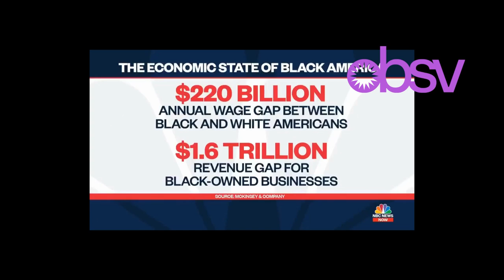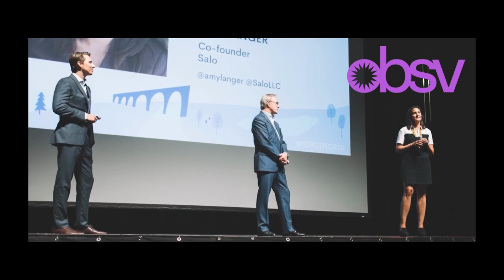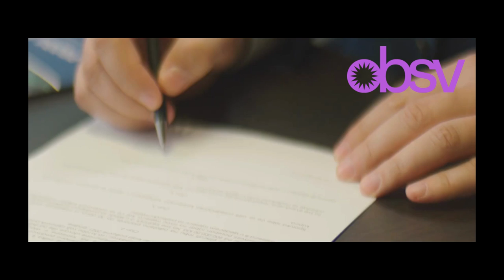Meet Dr. Chris Brooks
to book Dr. Chris Brooks for your next event today!

Dr. Christopher Brooks brings wisdom from a diverse 25-year career serving as an executive, educator, and change agent. He held leadership roles in National (USA) and global organizations, and served as a Professor at undergraduate and graduate Institutions.

As an undergraduate Professor, he built 10 brand new courses and led academic learning trips to urban neighborhoods within the United States and in developing nations. His chief passion is the intersection of race and economics. He has focused his research and work on advocating for individuals, families and communities caught in the vicious cycle of generational poverty.  He raised several millions of dollars in the nonprofit sector and in VC investments.

Share our content with your friends & family by following us on social media!